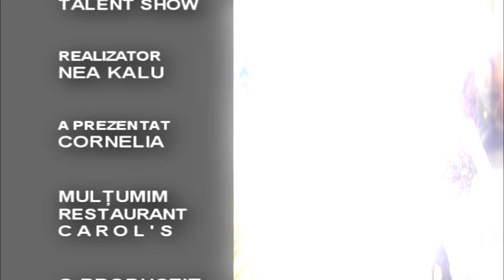IONUT & SEBI DE LA FAGARAS - TAC PAC ( TALENT SHOW )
Abonați-vă la canalul TALENT SHOW Romania pentru noutăți
Channel under BELIVE INTERNATIONAL admin by KLU Network